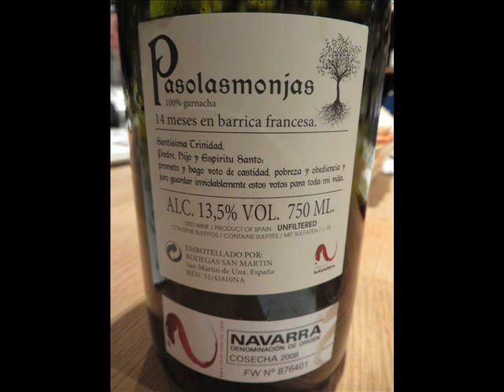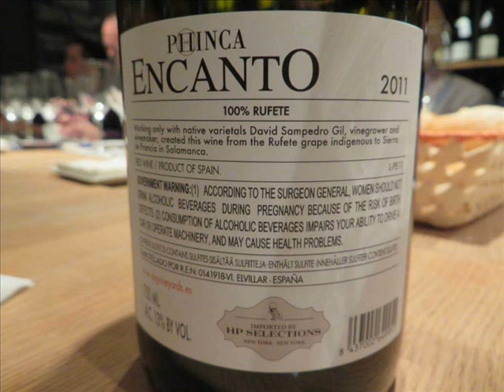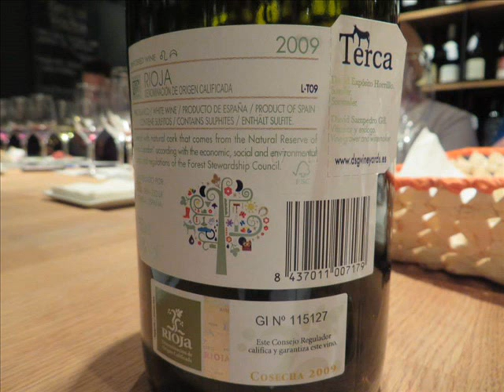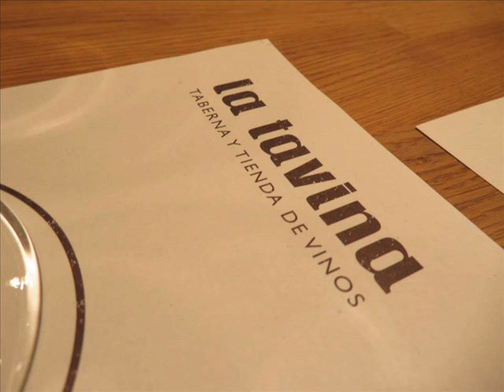Los Vinos de David Sampedro Gil - DSG Vineyards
DSG es el proyecto personal de un inquieto y dinámico joven enólogo de nombre David Sampedro Gil. Vinculado familiarmente con algunas de las mejores bodegas hoy de la Rioja alavesa, David funda su propia bodega, que bautiza con sus iniciales, para englobar la producción de sus vinos más personales, tanto los que elabora en Navarra como en Rioja. (David participa también en Rioja como enólogo del proyecto DSL Viñedos y Bodegas y le encontramos al lado del sumiller Bruno Murciano en un proyecto alrededor de la uva bobal.)

-  Vino Paso las Monjas 2008
-  Vino Phinca Encanto 2011
-  Vino El Sueño de Bruno 2011
-  Vino Terca Blanco 2009
-  Vino Blanco El Novio Perfecto 2013